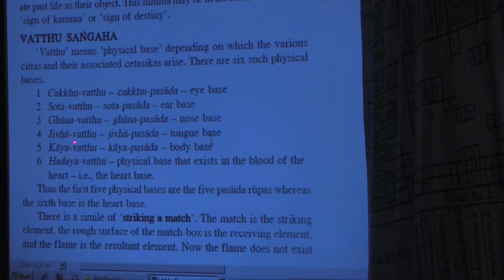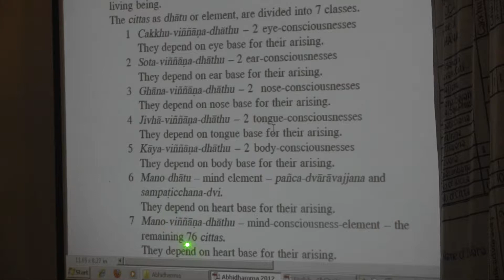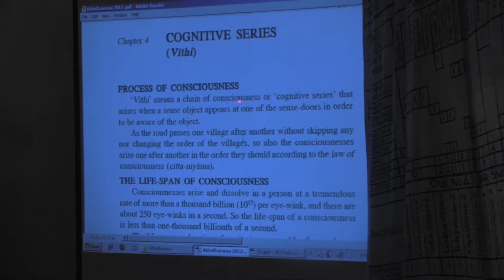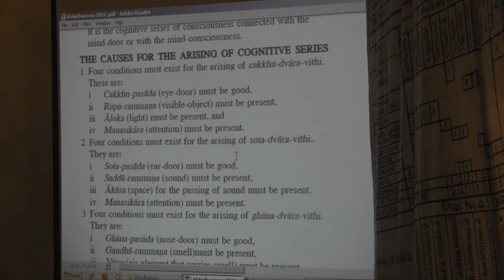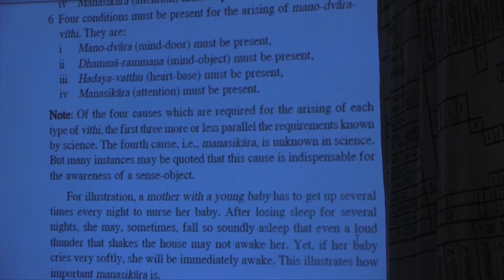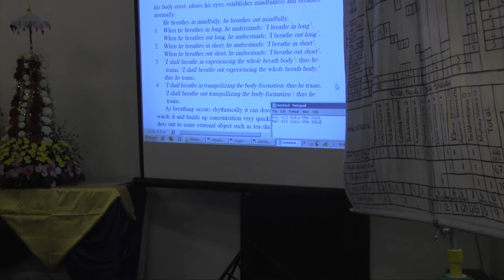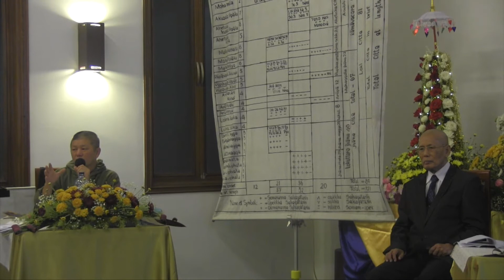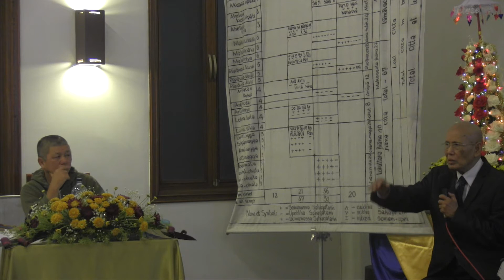2014 12 31 Abhidhamma Day 4e